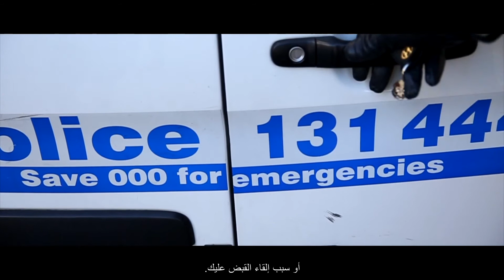Role of Police: Advice for International Students - Arabic CAPTIONED - NSW Police Force